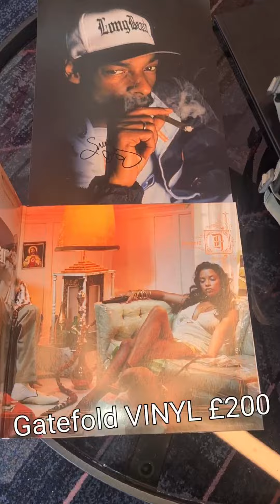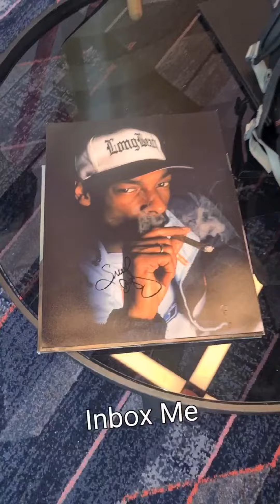Snoop Dogg Signing Autographs England Birmingham March 2023 ( Snoop Doggy Dogg )